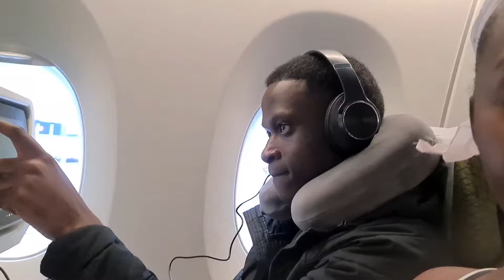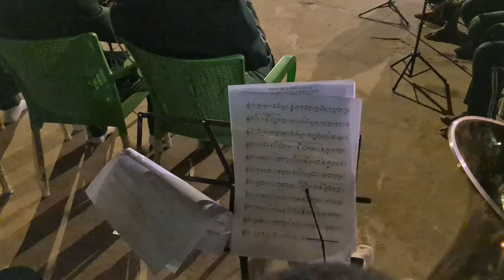Faki London: 6 juin 2023 Trip London to Dr congo |nkamba Dr congo PART 1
Travel from London to DR Congo | Kinshasa Then nkamba was really fun